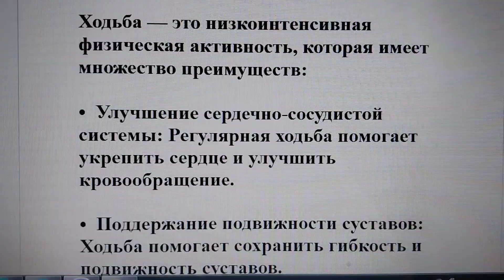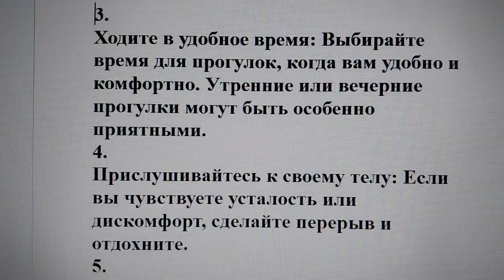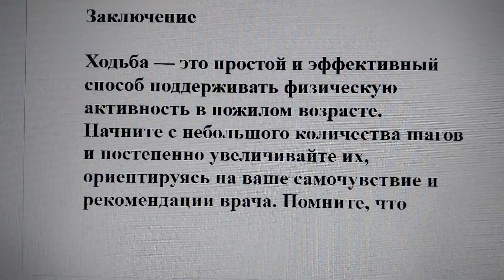Сколько шагов в день нужно делать пожилым людям с проблемами со здоровьем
С возрастом поддержание физической активности становится особенно важным для сохранения здоровья и качества жизни. Один из простых и доступных способов оставаться активным — это ходьба. Но сколько шагов в день рекомендуется делать пожилым людям? Давайте разберемся.

Почему ходьба важна?

Ходьба — это низкоинтенсивная физическая активность, которая имеет множество преимуществ:

•  Улучшение сердечно-сосудистой системы: Регулярная ходьба помогает укрепить сердце и улучшить кровообращение.

•  Поддержание подвижности суставов: Ходьба помогает сохранить гибкость и подвижность суставов.

•  Контроль веса: Регулярная физическая активность помогает контролировать вес и предотвращать ожирение.

•  Улучшение настроения: Физическая активность способствует выработке эндорфинов, что улучшает настроение и снижает уровень стресса.

Сколько шагов в день рекомендуется?

Для пожилых людей, особенно тех, кто ведет малоподвижный образ жизни или имеет хронические заболевания, рекомендуется начинать с 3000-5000 шагов в день.
Это количество шагов поможет постепенно улучшить физическую активность без перегрузки организма. Важно увеличивать количество шагов постепенно, ориентируясь на ваше самочувствие и рекомендации врача.

Практические советы

1.
Начинайте постепенно: Если вы не привыкли к физической активности, начните с небольшого количества шагов и постепенно увеличивайте их.
2.
Используйте шагомер: Шагомер или фитнес-трекер поможет отслеживать количество шагов и мотивировать вас к достижению целей.

3.
Ходите в удобное время: Выбирайте время для прогулок, когда вам удобно и комфортно. Утренние или вечерние прогулки могут быть особенно приятными.
4.
Прислушивайтесь к своему телу: Если вы чувствуете усталость или дискомфорт, сделайте перерыв и отдохните.
5.
Привлекайте друзей и близких: Ходьба в компании может быть более приятной и мотивирующей.

Заключение

Ходьба — это простой и эффективный способ поддерживать физическую активность в пожилом возрасте. Начните с небольшого количества шагов и постепенно увеличивайте их, ориентируясь на ваше самочувствие и рекомендации врача. Помните, что регулярная физическая активность — это ключ к здоровью и долголетию.